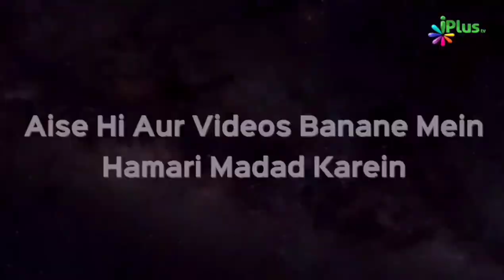Mayyat Ko Fayda Pahunchane Wala Kaam | Shaikh Paigam Umeri | iPlus TV